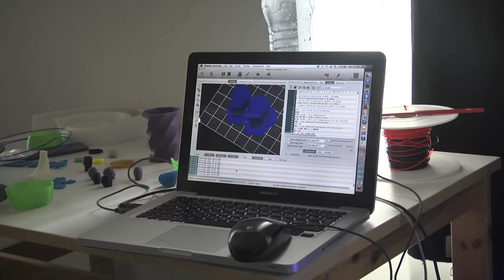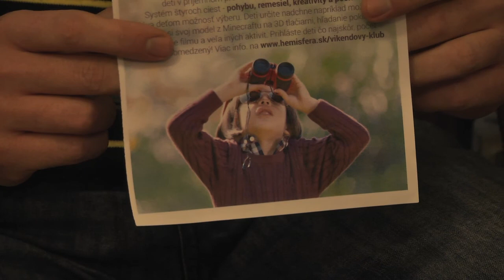FabLab Slovensko 1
Dokumentárny film o vznikaní a rozvíjaní učiacej sa komunity "zhmotnovačov snov"  - FabLab Slovensko.

1. diel / 1. pracovná verzia